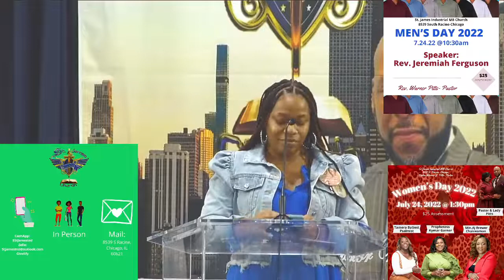"DO YOU HAVE CRACKS IN YOUR FOUNDATION"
ST. JAMES INDUSTRIAL MB CHURCH
8539 S RACINE
CHICAGO, IL